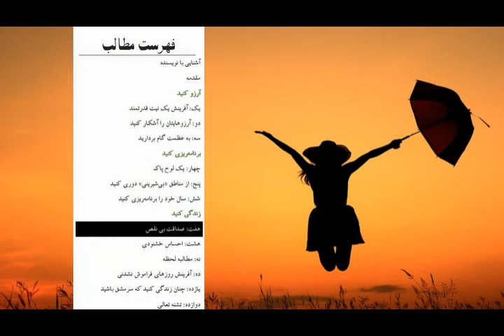کتاب صوتی بهترین سال زندگی، اثر دبی فورد - قسمت دوم (2/6)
کتاب صوتی بهترین سال زندگی، اثر دبی فورد
قسمت دوم